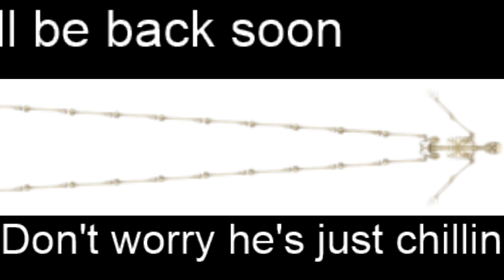Bioshock but I become BIG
The end of bioshock 1! I beat the final boss with a wrench! Shorter than normal cause I finished it halfway through the stream.